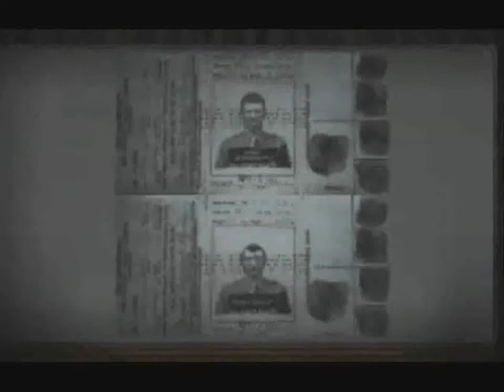[게임강력추천] 돌아온 울펜슈타인, Return to Castle Wolfenstein Commented by Uncle Jun's Game TV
* 1인칭슈팅(First Person Shooting), 2차 세계대전(World War 2), 독일군(German Army), 연합군(Allied forces), 첩보(Intelligence), 임무(Mission), 살아남기(Survival), 울펜슈타인 3D 리바이벌 버전, 강추(Wolfenstein 3D revival version, highly recommended)